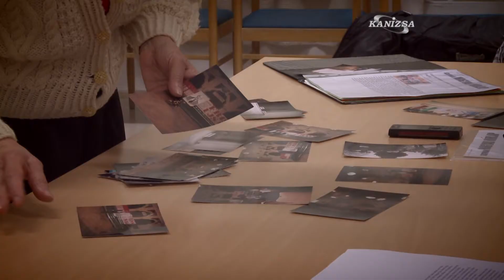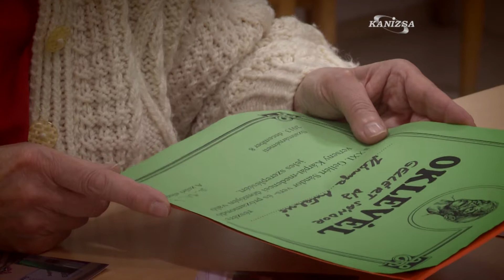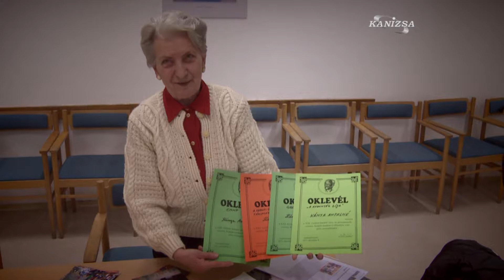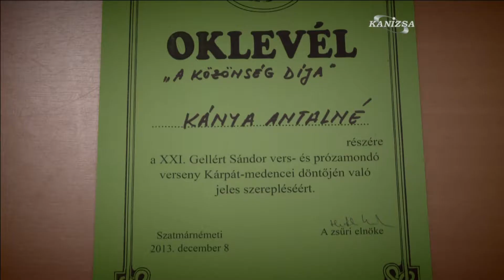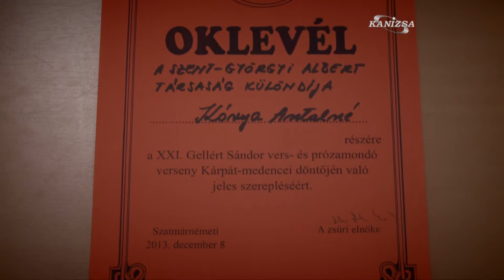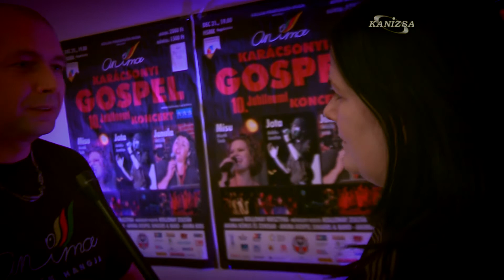K'arc - a Kanizsa TV kulturális magazinja (12.17.)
Mai adásunkban:
- kanizsai versmondók sikerei
- Németh Bálint színészpalánta
- Bánfalvy Stúdió: Abigél